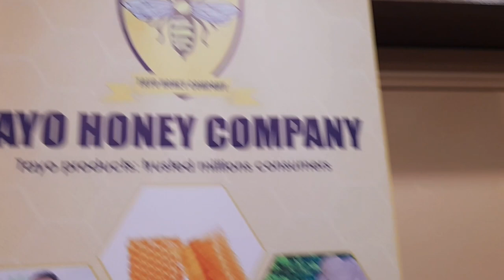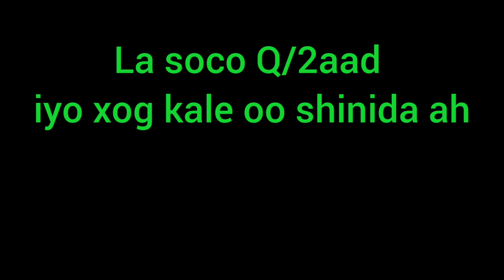Yaan Mar Danbe Laguu Sheegin Xog Khaldan Oo Shinnida Ku Saabsan! | Ka Bogo Wareysi Taxane ah Q.1aad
Waxa jira xogo badan oo kutirikuteen ah oo Shinnida laga faafiyey, oo dad badani ku khaldamaan. Si aan mar danbe laguugu sheegin xogaha khaldan, waxa aad ka bogotaa wareysigan oo ah qaybtii koowaad oo wareysi taxane ah oo Shinnida ku saabsan, oo uu marti ku yahay Maxamed Cabdillaahi Barre, oo aqoon fiican u leh Shinnida iyo dhaqashadeeda. Waxa uu ku nool yahay magaalada Muqdisho.
Wareysiga waxa qaaday, Siciid Xagaa.